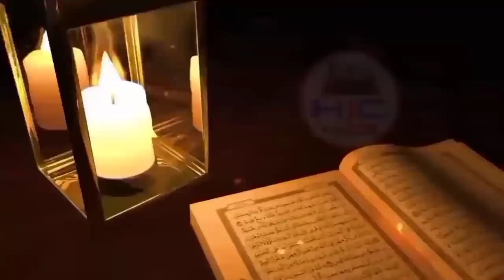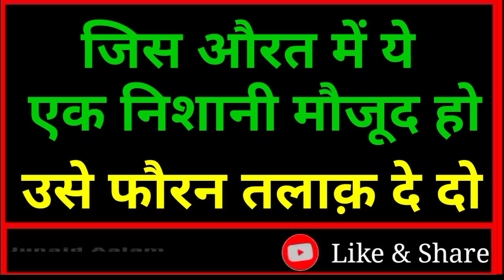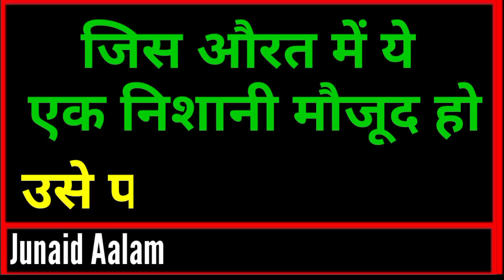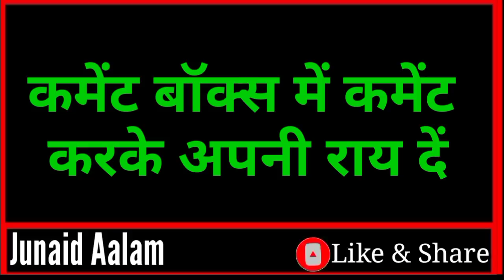इस औरत को फौरन तलाक दे दो || Divorce In Islam || Aysi Aurat Ko Talaq De Dena Chahiye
Dosto ajki is Video me hum apko btayege ke konsi aurat ko Talaq de dena chahiye yani konsi aurat hai jisko Talaq de deni chahiye aur wo konsi nishani hoti hai yhi hum apko btayege to dosto bahut hi pyari video hone wali hai isliye aap log is Video ko aakhir tak Zarur dekhein aur ho sake to apne dosto me bhi is Video ko zarur share kre to chaliye video dekhte hain